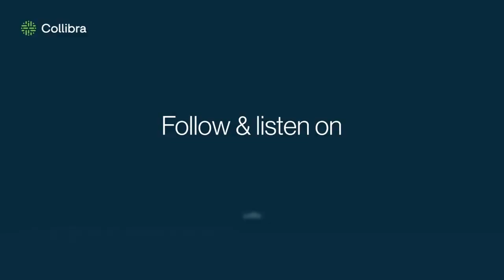Generative AI and federated data governance - a powerful combination for business success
AI is one of the hottest topics in the data space today. Raluca Alexandru of Forrester joined Jay Militscher to discuss the potential risks of generative AI and how mature data governance frameworks can manage those risks while creating value.